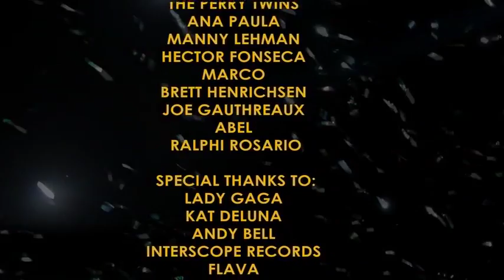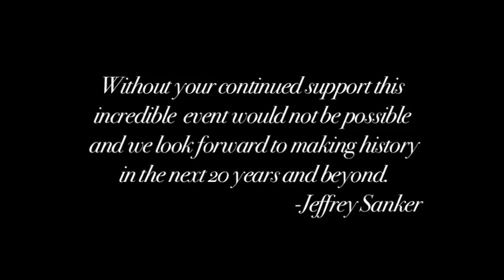WHITE PARTY PALM SPRINGS 20th ANNIVERSARY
White Party Palm Springs 20th Anniversary - April 10-13, 2009
LEGION of SUPERHEROES
With music by:
ABEL, ANA PAULA, BRETT HENRICHSEN, CASEY ALVA, CHI CHI LARUE, HECTOR FONSECA, JOE GAUTHREAUX, MANNY LEHMAN, MORNINGSTAR, OSCAR VELASQUEZ, THE PERRY TWINS, RALPHI ROSARIO, and TONY MORAN.

LIVE PERFORMANCES by:
LADY GAGA, KAT DELUNA, NIKI HARIS, and FLAVA!!